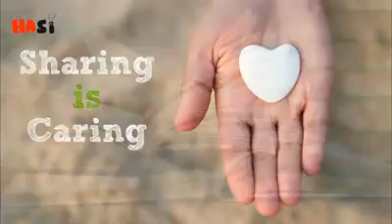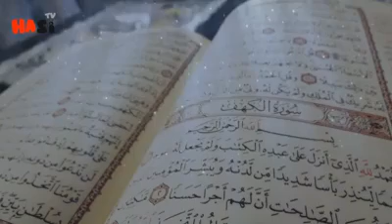Qayamat Ki nishani